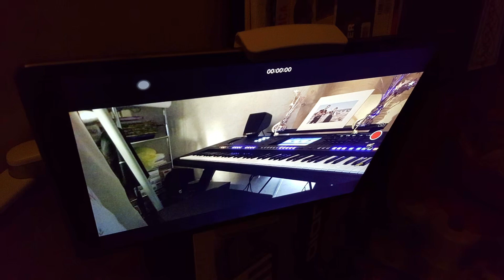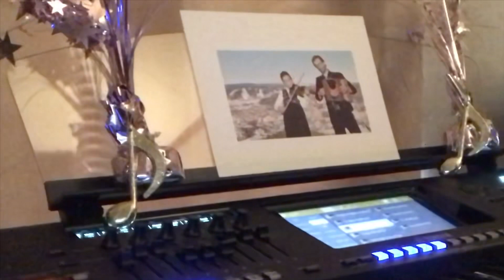Studio 7, Rev. Elaine Plays A Norwegian Mystery Song On The Yamaha Genos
Not knowing the name of this old favorite from a cassette tape from the 80s, I titled it as a Norwegian Mystery Song. I first heard this song at Gloria Dei church where a group of women were dressed in bunads (Norwegian native costume) sang at the church. My mom bought their music cassette, and it is probably somewhere in her basement. So I kept the song in my head all these years, and “winged it” playing it on the Genos. If I ever find the cassette, I’ll include the title in this description.

I did the recording first, then did the video later, the same way I did Auld Lang Syne” then synchronized it together. The synchronization came out great!